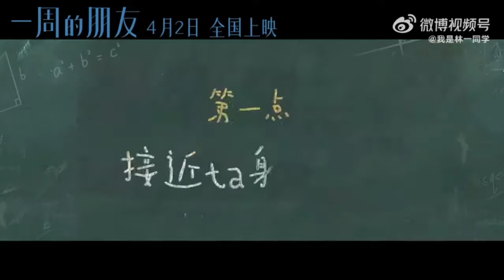- Lâm Nhất - Triệu Kim Mạch - Thẩm Nguyệt...